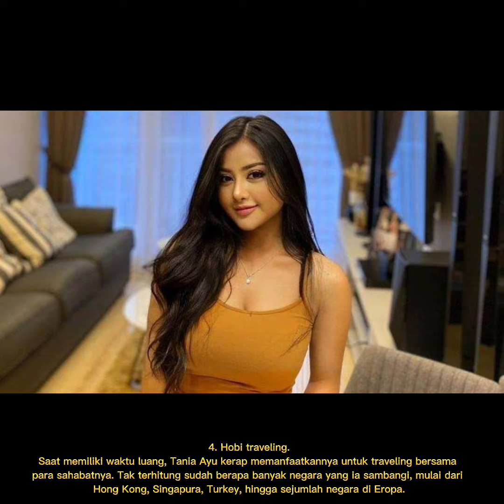5 Fakta Menarik Tania Ayu, DJ Cantik viral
About Us

Berita Kawan TV is a channel that provides information, education, hot news and other interesting things, we provide content for entertainment and education. not copyrighted. Our goal is that everyone knows the importance of their insights and knowledge.

Gambar, lagu, ataupun video yang ada di channel ini terkadang berasal dari berbagai sumber media lain. Jika ada masalah yang terkait dengan hal ini, Anda dapat mengubungi kami disini.